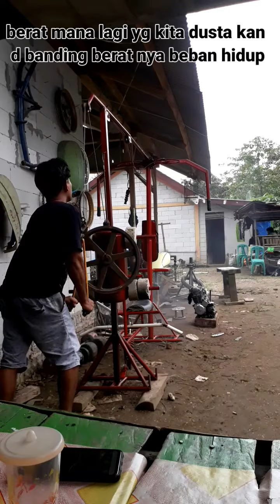yg minat merakit alat GYM di rumah aja bisa tanya2 di no WA 085719603312